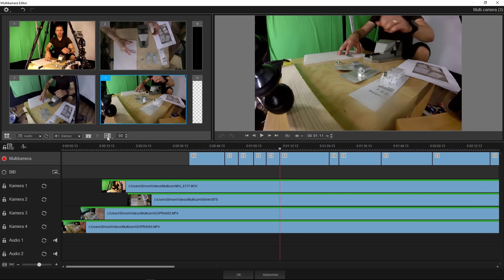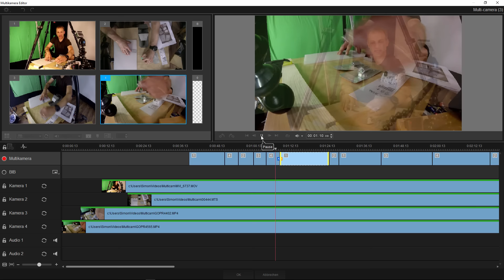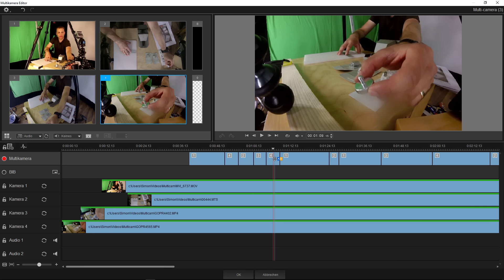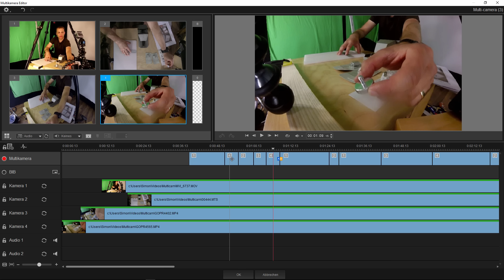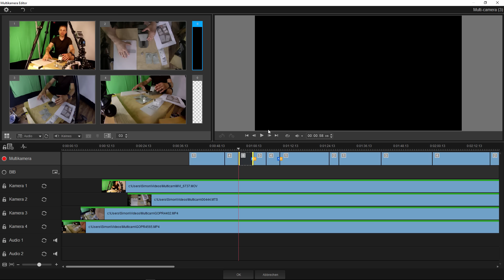Übergangseffekte im Multikamera Editor in Pinnacle Studio 20 Deutsch Video Tutorial #3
In diesem Video zeige ich, wie du in einem Multikam Editor Projekt Übergagnseffekte hinzufügen kannst.